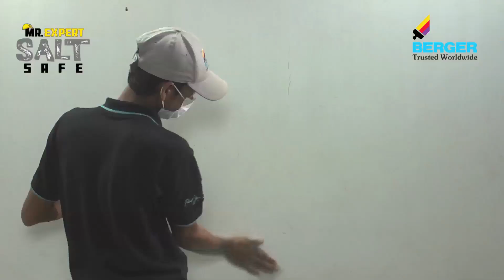Mr. Expert - Salt Safe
Mr. Expert Salt Safe is a special type of Sealer which is required especially for buildings in coastal area. Mr. Expert Salt Safe is the perfect anti-dot to efflorescence i.e. salinity. It is the genuine sealant that saves concrete from salinity when applied on walls. Mr. Expert Salt Safe gets through structural pores of plastered wall and makes the harmful salts insoluble and inactive.

মি. একপার্ট সল্ট সেইফ এফ্লোরেসেন্স রেসিস্টেন্স প্রাইমার দেয়ালকে রাখে যে কোনো নোনা ধরা থেকে সম্পূর্ণ মুক্ত। বিশেষ ধরনের এক্রিলিক পলিমার দিয়ে তৈরি সল্ট সেইফ ভেতরের বা বাইরের নতুন দেয়ালে প্রাইমার হিসেবে ব্যবহার করা যায়। সল্ট সেইফ নোনার হাত থেকে দেয়ালকে রক্ষা করে দেয়ালের সৌন্দর্য রাখে অটুট।